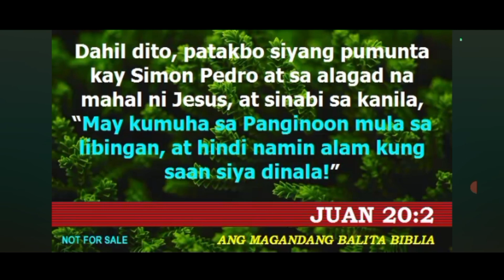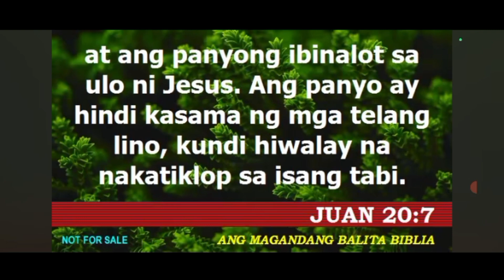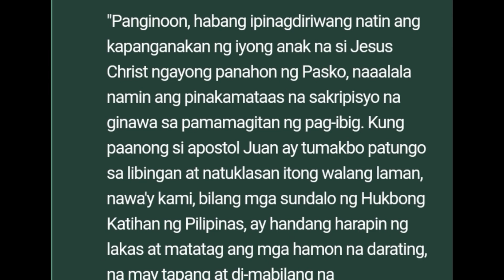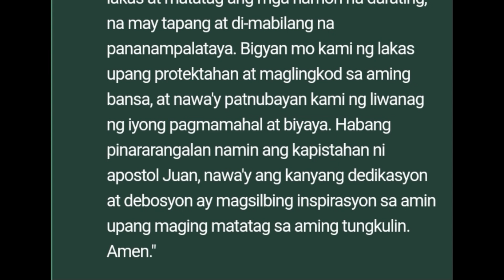FIESTA NI SAN JUAN APOSTOL